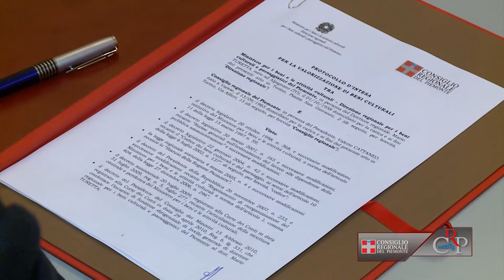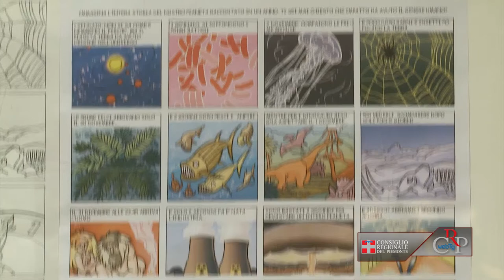Webtg n.47 del 23 novembre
Rinnovato l'Ufficio di presidenza
È stato rinnovato, nella seduta del 21 novembre, l'Ufficio di presidenza del Consiglio regionale. Confermato alla guida dell'Assembla Valerio Cattaneo, con ampio consenso. Eletto vicepresidente, per la maggioranza, Fabrizio Comba del Pdl, in sostituzione di Roberto Boniperti di Progett'Azione. Confermati il vicepresidente di minoranza Roberto Placido del Pd e i consiglieri segretari Lorenzo Leardi (Pdl), Gianfranco Novero (Lega Nord) e Tullio Ponso (Idv).

Seduta del 20 novembre
Il Consiglio regionale ha approvato la deliberazione di revisione degli indirizzi generali e dei criteri di programmazione urbanistica, per l'insediamento del commercio al dettaglio in sede fissa. In apertura della seduta pomeridiana ha ricordato le donne vittime di violenza, la cui Giornata commemorativa si celebra domenica 25 novembre, e ha approvato, in materia, un ordine del giorno presentato da Giuliana Manica, presidente della Consulta delle Elette.

Corecom, udienze di secondo grado
Per la prima volta, il 20 novembre, il Corecom Piemonte ha risolto gratuitamente una controversia tra un utente di Torino e una compagnia telefonica, che in precedenza non avevano raggiunto una conciliazione. Il gestore ha stornato gli importi delle fatture contestate e pagato 100 euro di indennizzo. Con le nuove deleghe ricevute dall'Agcom, il Corecom può infatti definire le controversie in seconda istanza ed evitare alle parti il ricorso al Tribunale o all'Autority.

Convegno Benessere equo sostenibile
Palazzo Lascaris ha ospitato il convegno di presentazione del Progetto Bes, Benessere Equo e Sostenibile. La ricerca, realizzata a livello nazionale con un anno di lavoro da Cnel, Istat, e per il Piemonte dalla Consulta femminile, si inserisce nel dibattito internazionale sul 'superamento del Pil'. Il progetto è basato sulla convinzione che i parametri con cui valutare il benessere della società non debbano essere solo di carattere economico, ma anche sociale e ambientale.

Tutela del patrimonio artistico
Firmato a Palazzo Lascaris il protocollo d'intesa per il restauro di opere d'arte presenti in Piemonte, tra la Direzione regionale del Ministero dei Beni Culturali, direttore Mario Turetta, e il Consiglio regionale, presidente Valerio Cattaneo. L'intesa prevede, per il primo anno, il restauro di due dipinti settecenteschi di Palazzo Reale e l'affidamento in comodato d'uso al Consiglio regionale di due opere, che saranno collocate negli uffici di rappresentanza di Palazzo Lascaris.

"Sos animali in pericolo"
Nell'Ufficio relazioni con il pubblico del Consiglio regionale, a Torino, è esposta la mostra a fumetti Sos animali in pericolo. Costruiamo una nuova arca. Curato dall'Organizzazione internazionale protezione animali, l'allestimento si propone di presentare le attività di tutela e cura degli animali, soprattutto ai più giovani. La mostra è visitabile fino al 12 dicembre dal lunedì al venerdì dalle 9 alle 13 e dalle 14 alle 16.